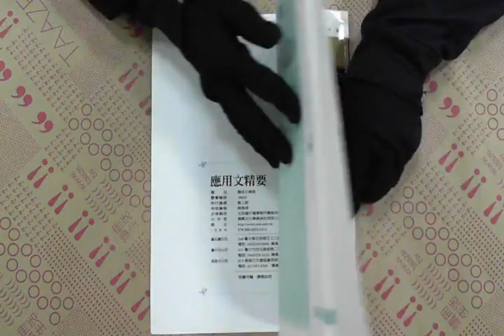TAAZE｜大考不敗—應用文精要 二手書書況 9789866870453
TAAZE｜讀冊生活網路書店「大考不敗—應用文精要」，找二手書請至